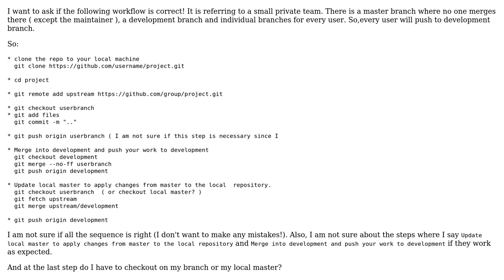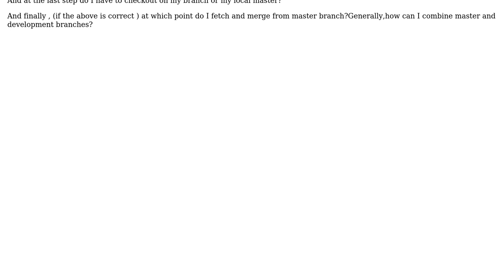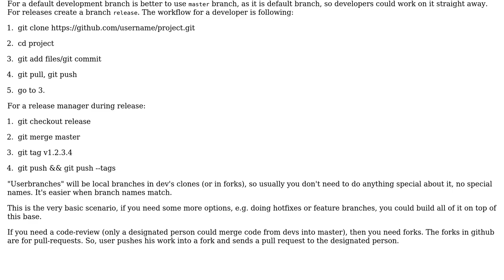Software Engineering: small team git workflow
With thanks & praise to God, and with thanks to the many people who have made this project possible! You are responsible for your own actions.